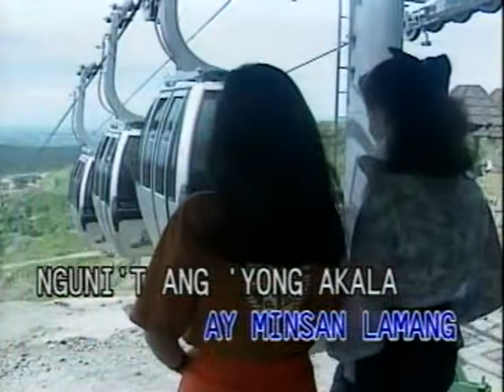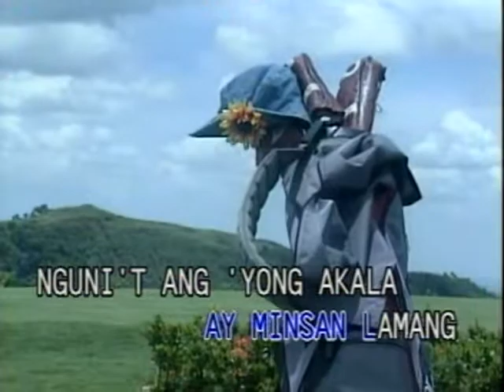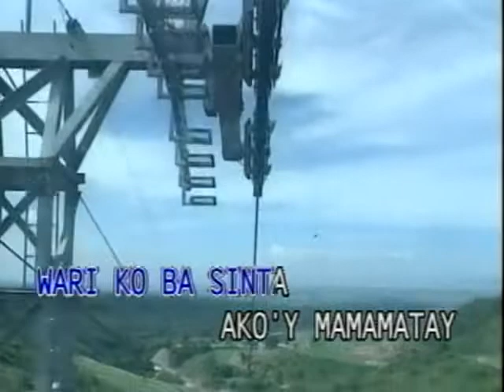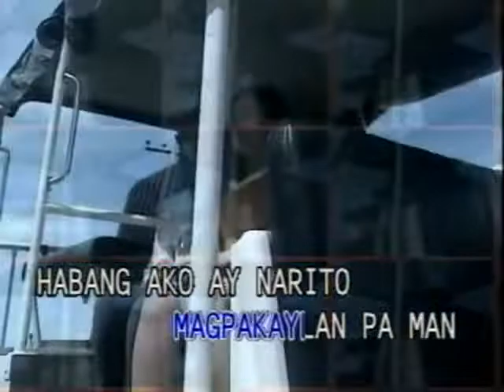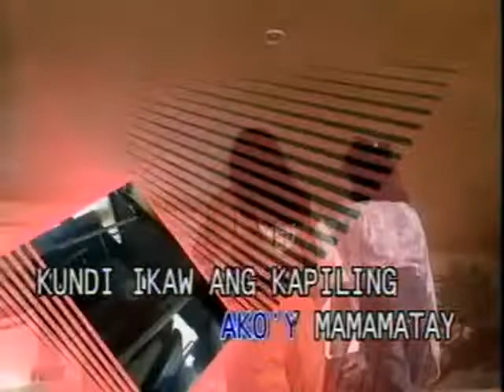Ang Tangi Kong Pag-ibig - Video Karaoke (Dyna)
Title: Ang Tangi Kong Pag-ibig
As popularized by: Diomedes Maturan
Writer: Constancio De Guzman
Year:

Video material copyright by Dyna Products, Inc.